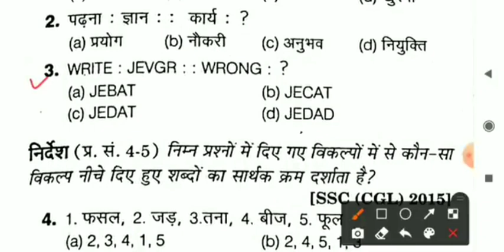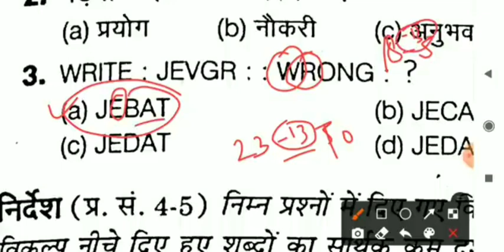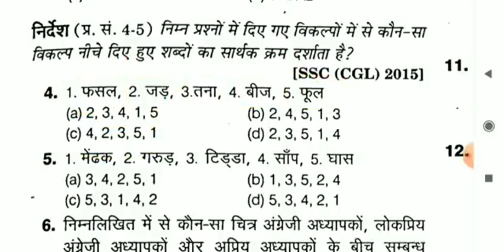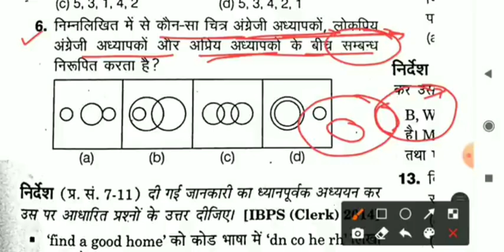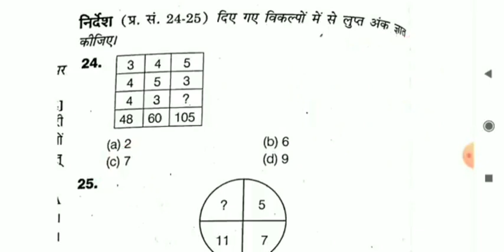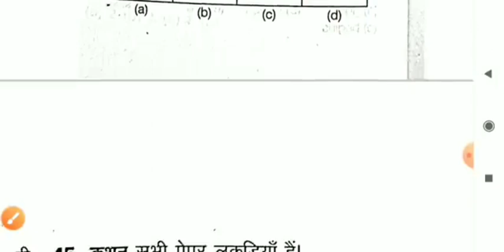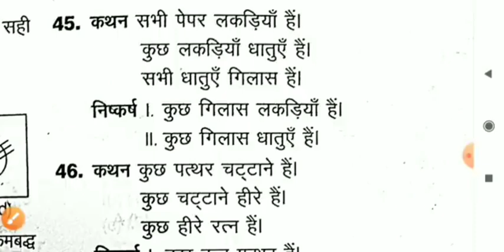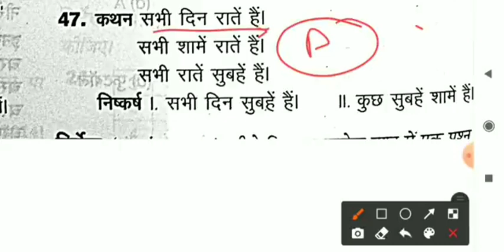CRPF Paramedical Staff 27 March Reasoning Question/CRPF Paramedical Staff Reasoning imp Question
CRPF Paramedical Staff 31 March Reasoning Question/CRPF Paramedical Staff Reasoning imp Question